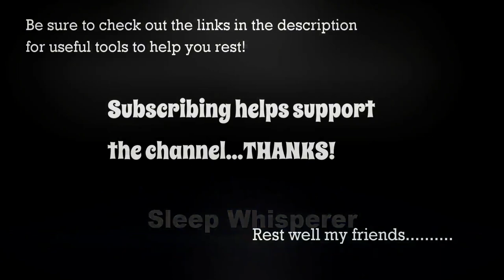TROPICAL FISH - Beautiful Coral Reef Fish - Sleep Music - Meditation Music -ASMR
Beautiful Ocean Fish with Sleep Music for Deep Sleep, Meditation, and Relaxation.

Be sure to check out the links below for resources to Meditate, Sleep, Relax and Study.

Rest well my friends!

dhyaan sangeet ध्यान संगीत asmr एएसएम संगीत नींद संगीत
睡眠音乐
睡眠音樂
睡眠音楽
Musica per dormire
Musik Tidur
musica para dormir
Schlafmusik
Nhạc ngủ
Nhạc thiền
冥想音乐
冥想音樂
Meditationsmusik
Musik Meditasi
Musica da meditazione
瞑想音楽
명상 음악
Meditatio Musica
ਮੈਡੀਟੇਸ਼ਨ ਸੰਗੀਤ
Música de meditación